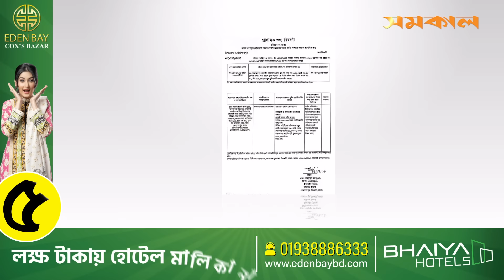বাবার সিন্দুকের দেড় কোটি টাকা চুরি করেন মেয়ে-জামাই | Money | Theft | Samakal News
বাবার সিন্দুকের দেড় কোটি টাকা চুরি করেন মেয়ে-জামাই